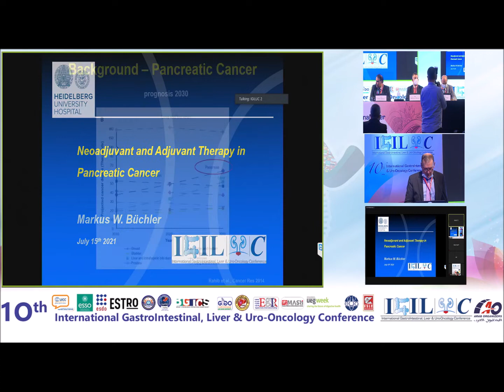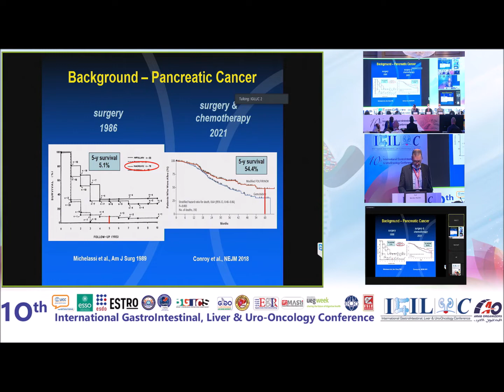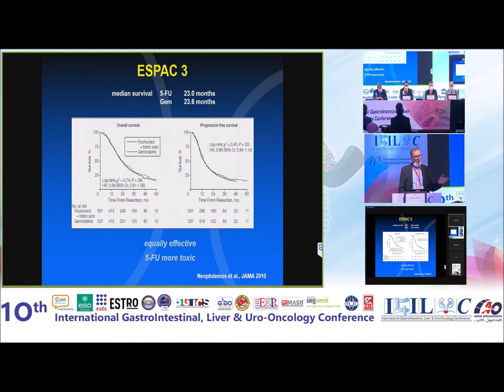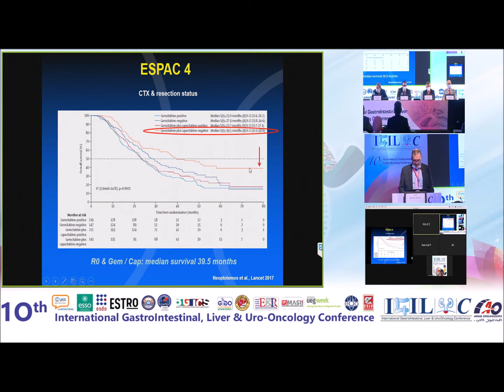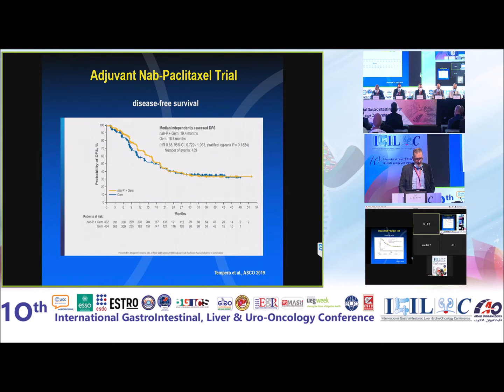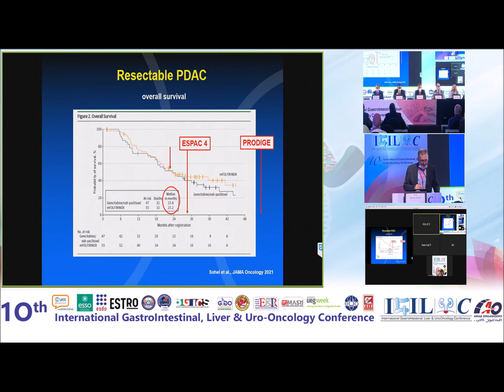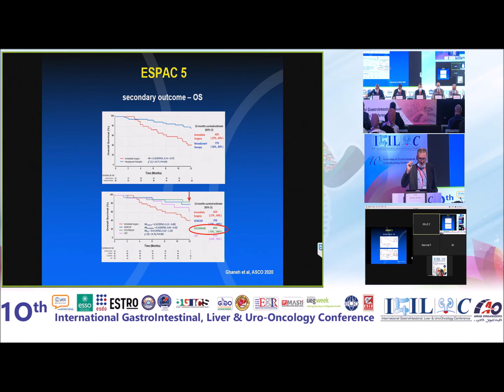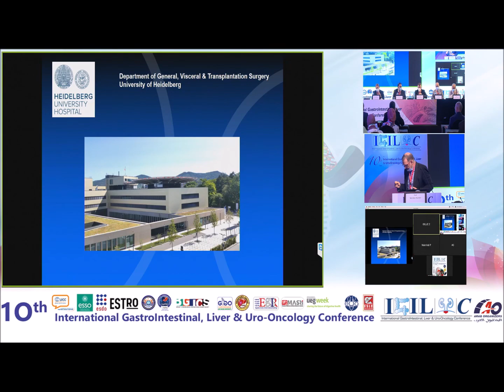Dr. Markus Büchler - Neoadjuvant and adjuvant therapy in pancreatic cancer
presented in IGILUC 2021 conference